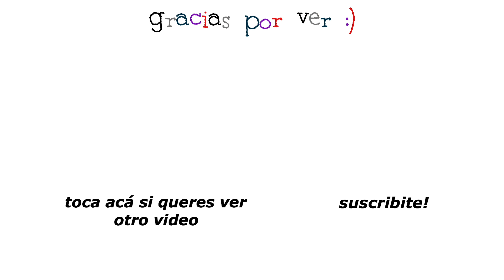COMPETENCIA DE HERMANOS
En este excelente video vamos a estar haciendo una competencia de hermanos para ver cual es el mejor.

la competencia consiste en 3 desafios:
1) A quien le entran mas malvaviscos en la boca.
2) Cantar la palabra
3)Adivinar la comida con los ojos cerrados

el perdedor va a tener que meterse a la pileta (o algo asi) y el ganador no gana nada pero bueno, espero que les guste y que lo disfruten.

besos y abrazos xoxo